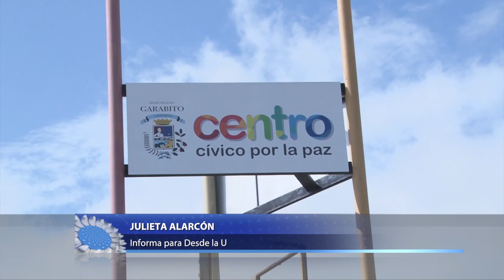UCR fue sede del Primer Simposio Internacional de Animación Sociocultural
Gestores culturales del país y miembros de la Red Iberoamericana de Animación Sociocultural se reunieron en Costa Rica para celebrar el I Primer Simposio Internacional de Animación Sociocultural.
 El intercambio de experiencias académicas realizado en la UCR terminó con una feria llena de alegría y música en el Centro Cívico por la Paz de Garabito de Puntarenas.